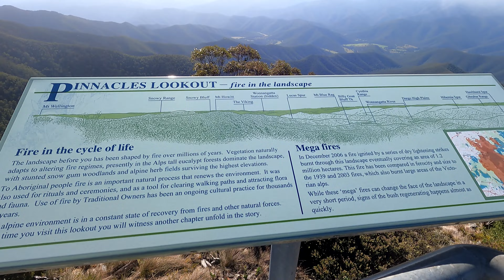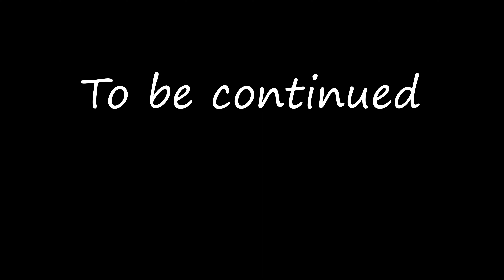Ep.1 A wet start //Vic High Country 3 day ADV ride.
Andi ( @FirstLightAdv ) & I head for the Victorian High Country on an epic 3 day adventure ride, with plans of riding Billy Goat Bluff and Blue Rag tracks. But day 1 sees us making an emergency camp on the side of the road as rain and visibility gets worse and leaves us questioning the planned route.
Andi on his 1990 Kawasaki KLR250 and me on my 2008 custom Suzuki V-Strom 650.

Bike
2008 Suzuki V-Strom 650
Acewell ACE-2853 Speedo
Acewell ACE-HG20 Heated grips
2013 YZ450F Front Wheel
2006 WR450F Triple clamps
2009 WR450F Forks
Stopp Oversized YZ front disc
Stopp Rear disc
2016 Africa Twin shock
Single headlight
ProTaper ATV Raptor bars
Motoz Tractionator Desert HT front tyre
Motoz Tractionator Adventure Rear tyre
B & B offroad bashplate & radiator guard
Pivotpegz
Delkevic exhaust
Barkbusters
Helmet hook
universal motard front fender

Recording gear
Insta360 One RS
Gopro 9
Gopro 5
DJI Spark